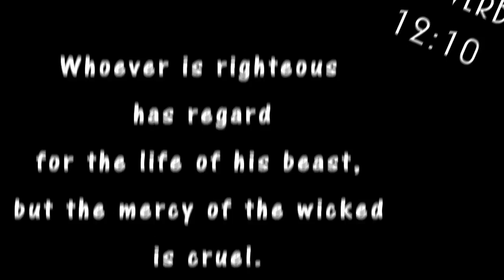Chicken Coop Security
It is well past time for some coop security around here.